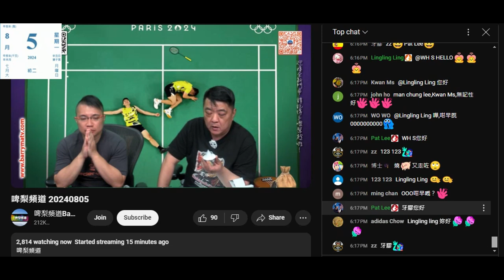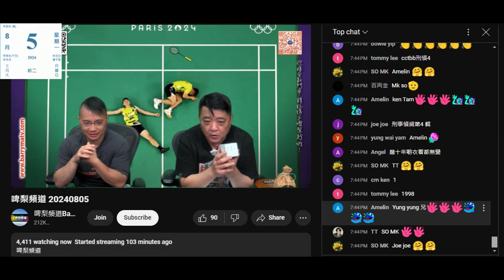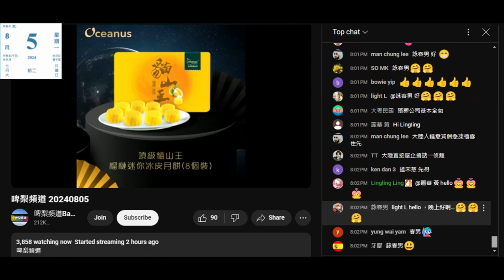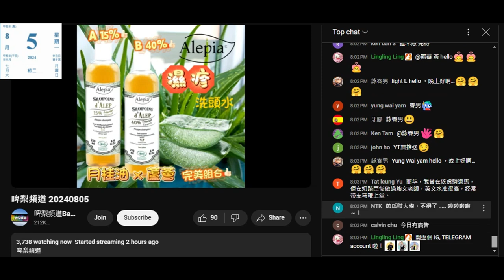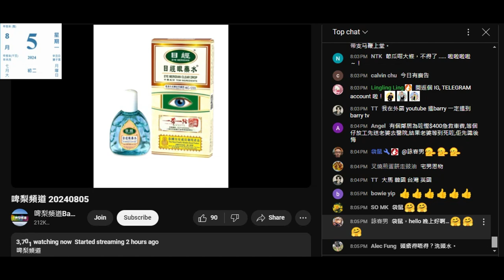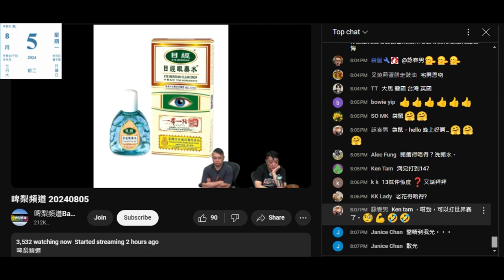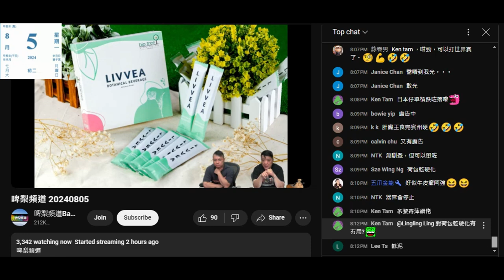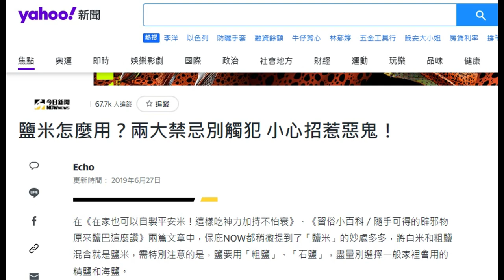20240805 啤梨晚報撚屌馬健賢夾埋仆街laurence+神棍風水豪鳩吹農曆七月擺海鹽塔驅鬼每個68蚊一次要買5個呃腦殘，但又無教點擺。網上大把教點整點擺洗撚340蚊。撚屌又吹有本覺得收過最正嘅書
但要等作者上鳩台介紹
咁之前呃腦殘買嗰啲係垃圾？
打女人偷錢賊林匡正係撚屌放假嗰陣扮話事人認承天佑代賣，無晒下文
又一次證明偷錢賊係鳩台連推銷俾撚屌嘅能力都無，仲自命係台柱，第二把交椅，仲衰撚過隻強國雞
無得再用賣書落格偷錢
撚屌表面好撐好錫偷錢賊，又一次睇到撚屌無當無件事，仲係度防偷錢賊再偷錢